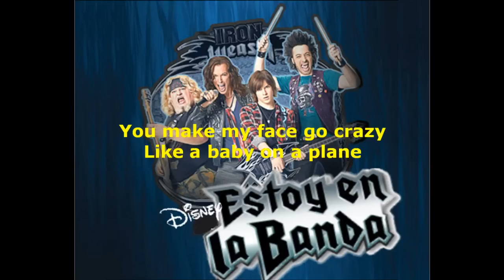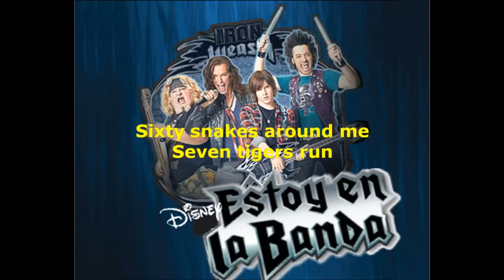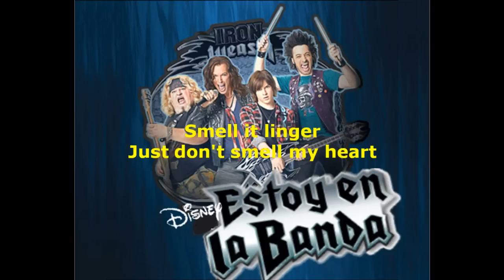Iron Weasel: Pull my finger (Letra) [Completo]